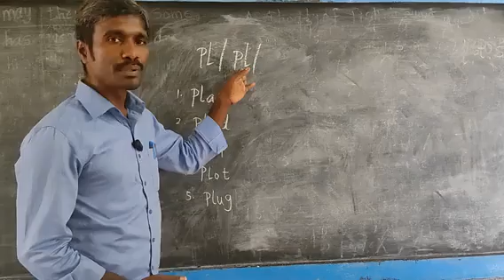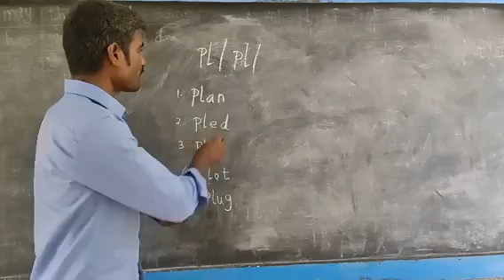Phonics Facts - English - Beginning Consonant Blends. *L* Blends. pl /pl/ sound